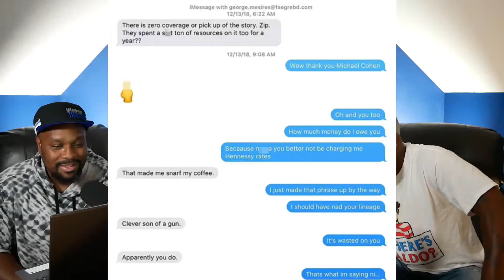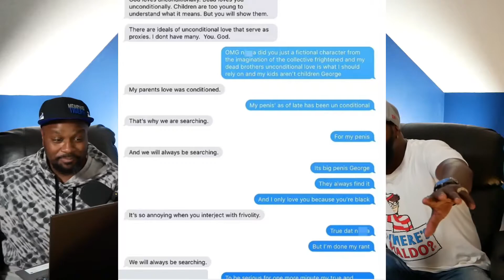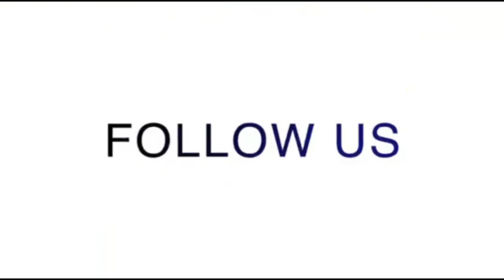Hunter Biden N***A Files | Prelude to EP 33 | ThePrezEx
As part of this exposure season we're currently in President Biden's son Hunter Biden old text messages appear and has quite a few racial slurs. Also the state of Maine has some interesting vaccine cases, Portland Trailblazer coach Terry Stots gets unjustly fired and much more. Of course we talk about it all presidentially with an executive mindset!